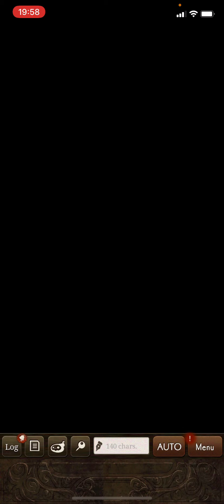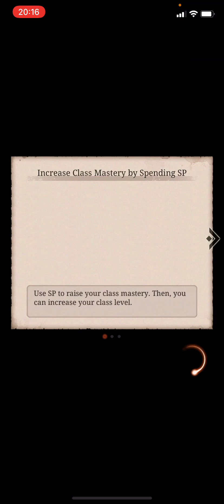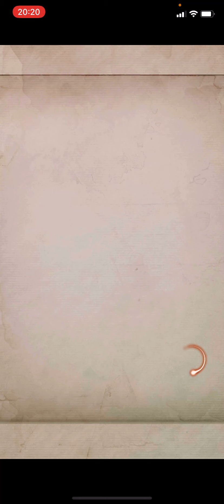06/08/21 - vs YoRHa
Will our opponent turn up? Will they continue to hide their efforts/strategies until we meet again in GC9. We remember, we remember….